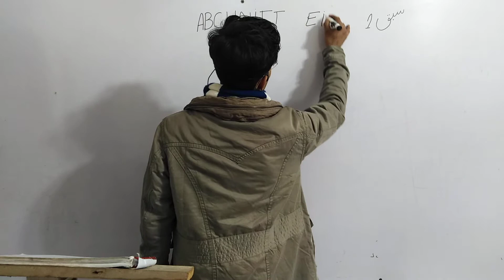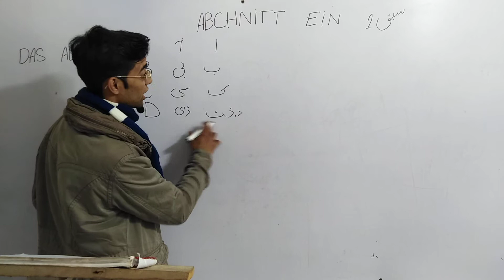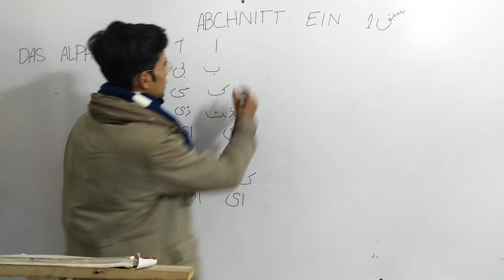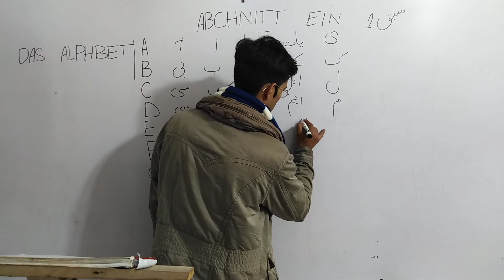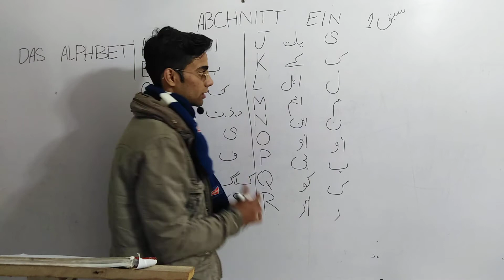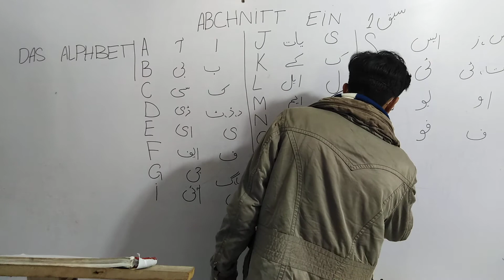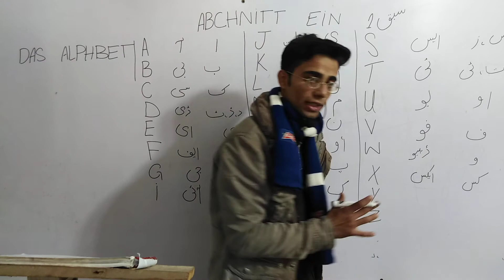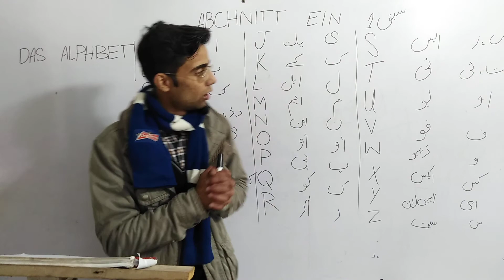ALPHABET OF GERMAN LANGUAGE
Abschnitt ein